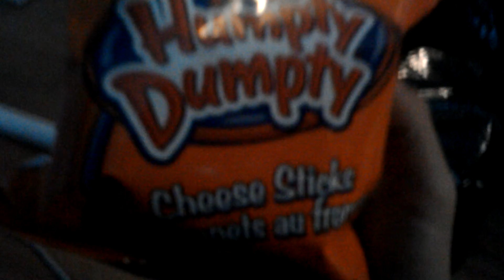Mystery food challenge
Watch aj